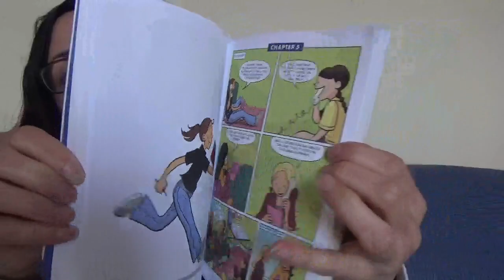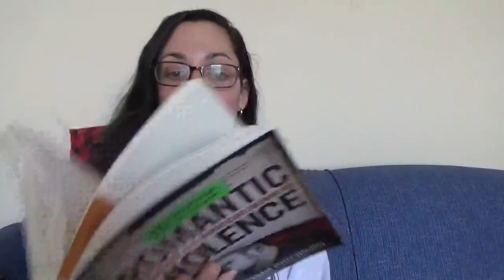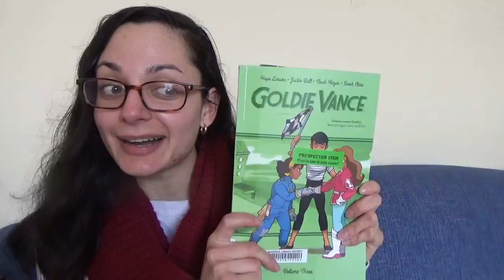Disappointing Nonfic, Children's Lit, & What I'm Currently Reading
BOOKS mentioned:
1. Fire and Fury by Michael Wolff
2. One Crazy Summer by Rita Williams-Garcia
3. The Magnolia Story by Chip & Joanna Gaines
4. Her Body and Other Parties by Carmen Maria Machado
5. Kristy's Great Idea (The Baby-Sitters Club) by Raina Telgemeier
6. Esperanza Rising by Pam Muñoz Ryan

Currently Reading
7. Romantic Violence by Christian Picciolini
8. The Truth About Stacey by Raina Telegemeier
9. Goldie Vance Vol. 3 by Hope Larson, Jackie Ball, Brittney Williams, Noah Hayes, Sarah Stern
10. We Gon' Be Alright by Jeff Chang
11. Born a Crime by Trevor Noah

PEOPLE/THINGS mentioned:
1. Goldie Vance movie news